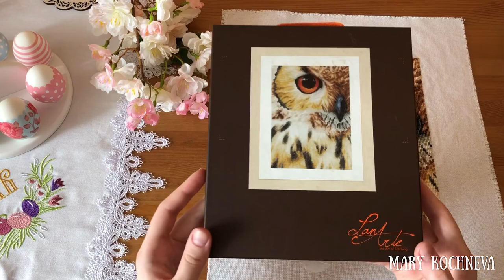93. Итоги апреля 2021 года. Профессиональная болезнь вышивальщиц😱 Вышивка крестом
Spring Bunny Евгения Смольянникова - @smol_evgeniya Instagram